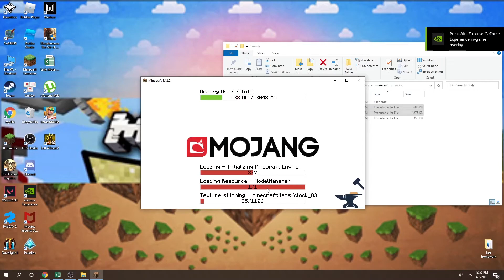Wireless Redstone CBE Mod & How To Download and Install for Minecraft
Wireless Redstone CBE Mod. This video shows you how to download and install Wireless Redstone CBE Mod for Minecraft.